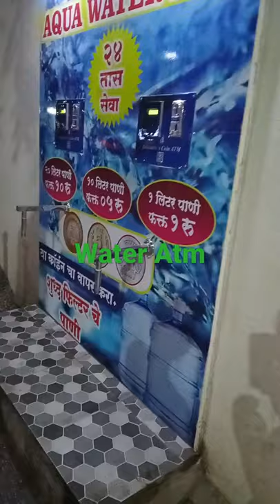How to Use Water Atm!Water Atm!akkuengineering😲😲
@Hello Friends today know that how to use water atm,
If you any types knowledge
1 Water atm
2How to use water atm
3how to install water atm
4Water atm installation
5Save water